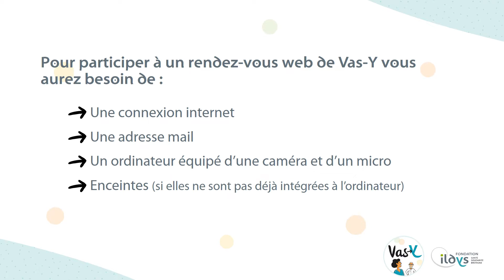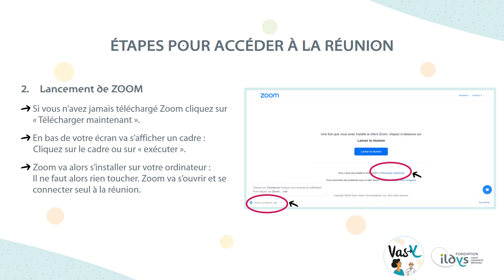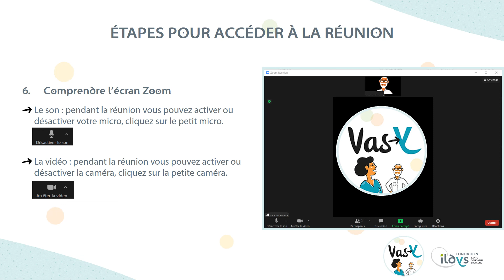Vas-Y. Comment se connecter au RDV Web de Vas-Y par Zoom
Vas-Y. Comment se connecter au RDV Web de Vas-Y par Zoom : petit film tutoriel, petit mode d'emploi pour participer aux actions de prévention "Les RDV Web de Vas-Y" de la Fondation ILDYS par Zoom.